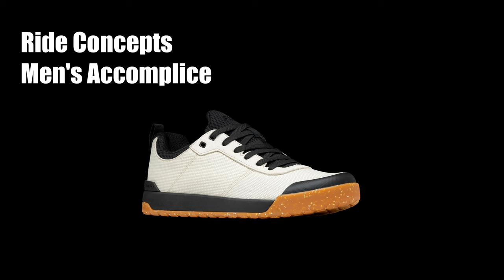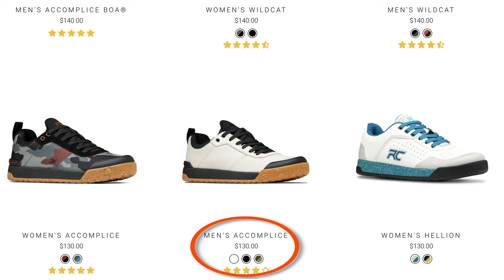Adidas Five Ten and budget MTB shoes for FLATS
My take on Adidas Five Ten Freerider Pro, Trailcross LT, Rideconcepts and other budget MTB shoe alternatives for flats.

0:00 intro
0:36 sneakers
1:09 trainers
1:25 budget hiking shoes
1:54 gore tex hiking shoes
2:11 five ten freerider pro
3:03 five ten trailcross pro
3:50 Ride Concepts
4:13 Decent MTB brands
4:45 mtb shoes vs sneakers
5:31 Mystery shoe!